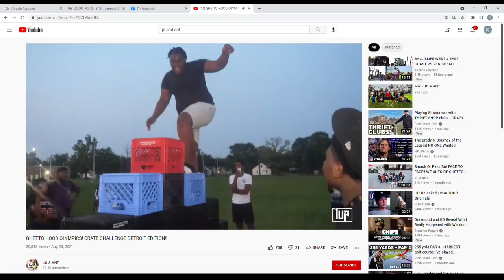Milk crate challenge: Why you shouldn't attempt latest viral trend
The newest internet trend, the milk crate challenge, is seriously injuring some people who try to pull off the stunt.